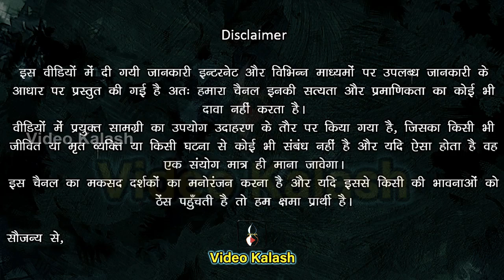गरूड़ पुराण के अनुसार भूत प्रेत किसको लगते है और क्यों लगते है || कैसे जन्म होता है भूत प्रेतों का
मित्रों बहुत से लोगों के मन में भूत-प्रेतों को लेकर बहुत से प्रश्न रहते है, जैसे भूत कौन है, कहा रहते है, क्या खातें और किसे अपना षिकार बनाते है, वगैरा वगैरा
किंतु उचित जानकारी के अभाव में हमारी ये जिज्ञासा अधूरी ही रह जाती है, लेकिन आज हम आपको गरूड़ पुराण तथा अन्य माध्यमों से ली गई जानकारीयों के आधार पर भूतों से संबंधित कुछ ऐसी जानकारीयाँ प्रदान करेंगे, जिन्हें जानकर आप हैरान रह जाऐंगे,